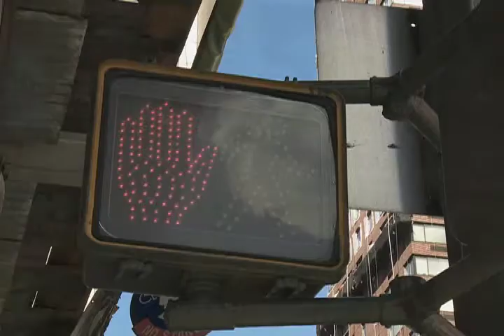How I knew I had MS- Kate Milliken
Kate Milliken shares the story of her diagnosis day: from feeling fine to MS in just five days.

About MyCounterpane and the power of perspective:

MyCounterpane’s storytelling tool displays your moments via your emotional ups and downs and creates a visual graph of an emotional journey. This allows other users to connect through shared emotions and gives them context to your story. And for you? You get a way to see how far you’ve come.

Begin charting your journey!